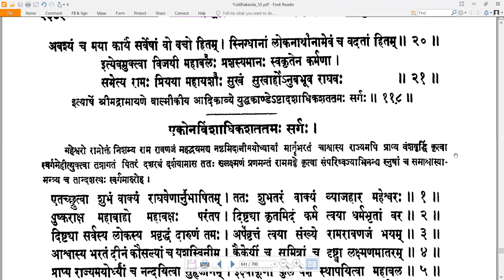118 Valmiki RamayaNam - वाल्मीकि रामायणम् - YuddhakAndam युद्धकाण्डम् Sarga 118 सर्गः ११८